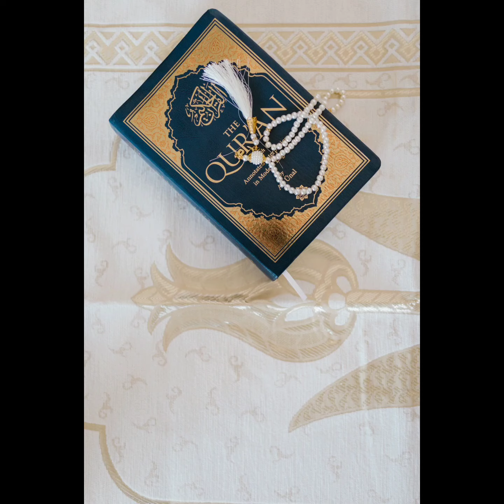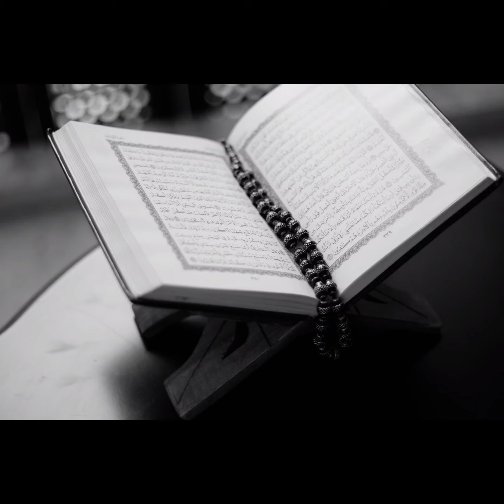History of Behlol Dana | hadith al-Bukhari | Islamic History | Hajj | Islamic Ethics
Aslam-o-Alikum

This video is about History of behlol Dana according to islam.

You can learn with this video to teach, learn, motivate, and preach Islam! We will provide insightful and meaningful content for individuals interested in learning more about Islam and its teachings.

We offer a wide range of topics related to Islam, including Quranic studies, Islamic history, Islamic jurisprudence, and contemporary issues facing the Muslim community. Our discussions are led by knowledgeable and experienced scholars, who bring a wealth of understanding and wisdom to the table.

We aim to create a welcoming and inclusive space for individuals of all backgrounds to engage with our content, and to encourage dialogue and exchange between individuals with differing perspectives. Our goal is to inspire and motivate individuals to strengthen their relationship with Allah and to live a life that is guided by the teachings of Islam.

Whether you are a practicing Muslim, someone who is curious about Islam, or simply interested in expanding your knowledge, we invite you to join us on this journey of discovery and learning. We hope that our videos will inspire and motivate you, and that you will continue to follow our channel for more informative and engaging content.
Islamic teachings
Prophet Muhammad
Islamic history
Islamic jurisprudence
Muslim community
Quranic studies
Contemporary issues
Islamic ethics
Women in Islam
Charity in Islam
Social justice
Mental health in Islam
Halal investments
Debunking myths about Islam